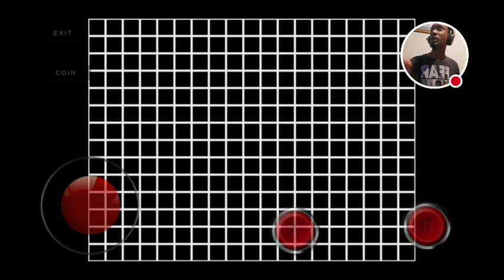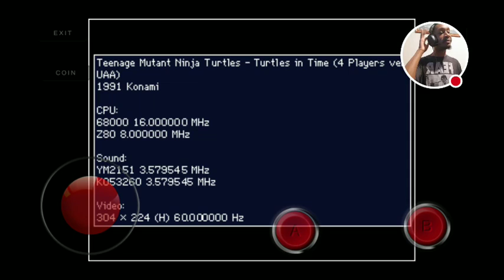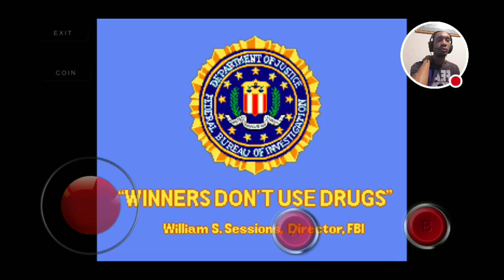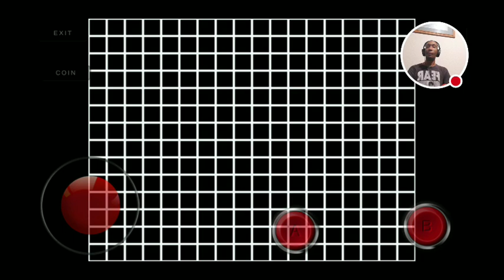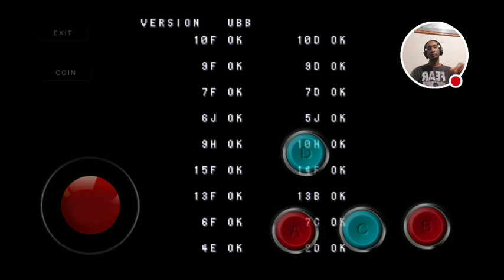Arcade Games - Part.3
Watch me play MAME